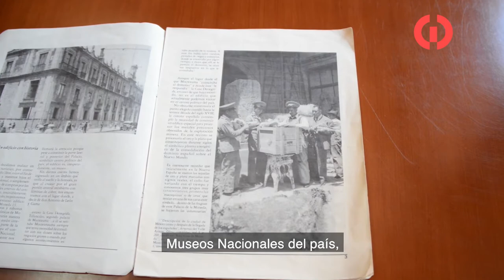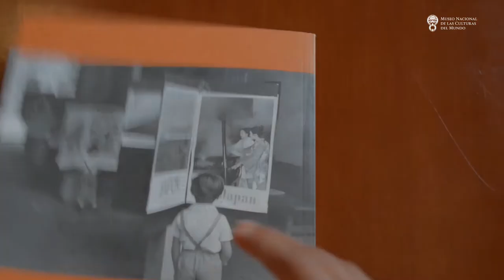Exposición Bibliográfica por el 56 aniversario del Museo Nacional de las Culturas del Mundo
Nuestra compañera Angélica Camargo, de la Biblioteca Pedro Bosch Gimpera, nos presenta la exposición bibliográfica por el 56 Aniversario del Museo Nacional de las Culturas del Mundo.